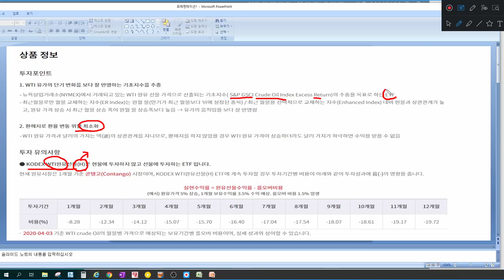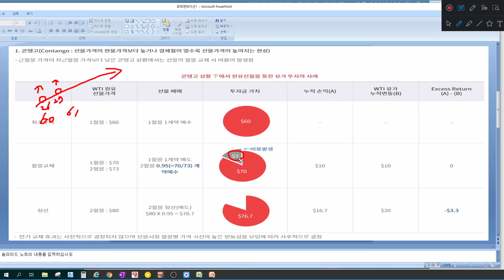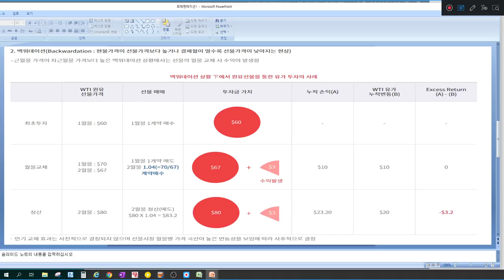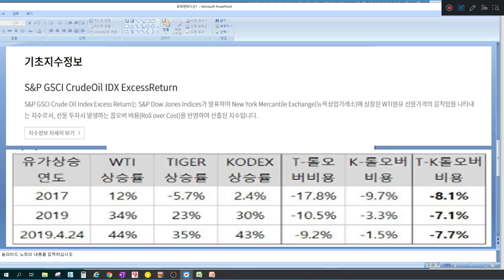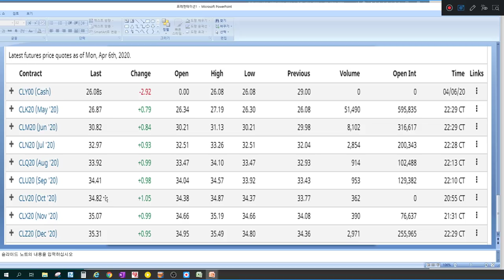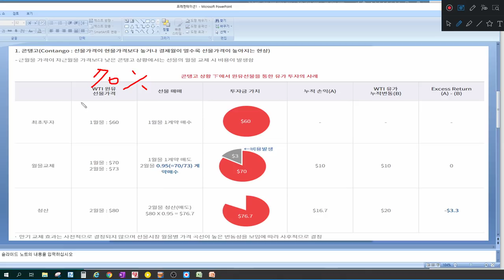[ETF] 원유ETF, 유가ETF 선물 롤오버 비용 계산방법(콘탱고, ETF투자 주의사항, H의 비밀, WTI국제유가)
1. ETF선물 투자시 주의사항
2. 선물(H), H의 의미
3. 롤오버 비용 계산방법
와우넷 이상로대표 페이지 :